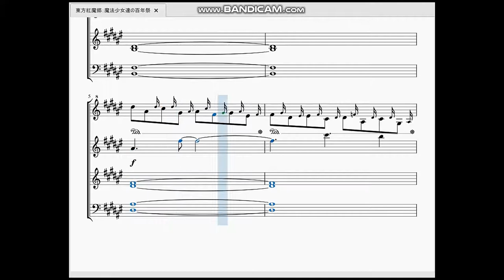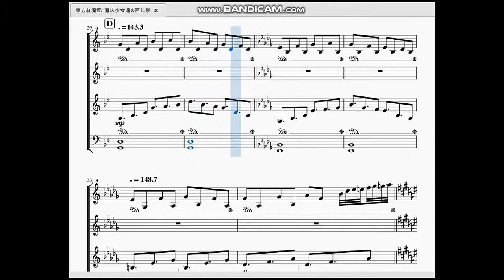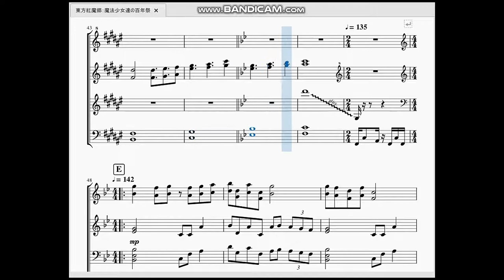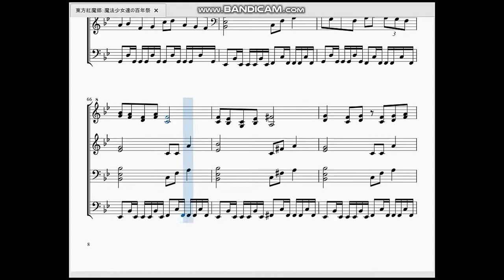東方紅魔郷：魔法少女達の百年祭 Touhou 6：The Centennial Festival for Magical Girls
今回は東方紅魔郷EXステージ道中曲を作らせて頂きました。

「祭」の名が示すように今までの曲と違って楽しそうな印象を受ける曲です。客人が来て喜ぶフランの心情を表している…のかも。
　初プレイ時は最初のメイド妖精が飛ばす弾の速さで「あ、ここヤバい」と脳内に電流が走ります。実際ヤバいです。
　余談ですが、この曲を聴くととある電波ソングが脳内再生されるのですが…。同士います？